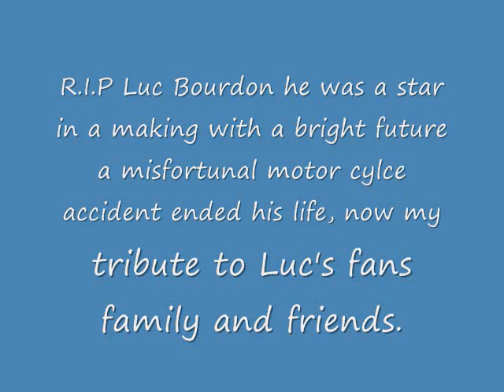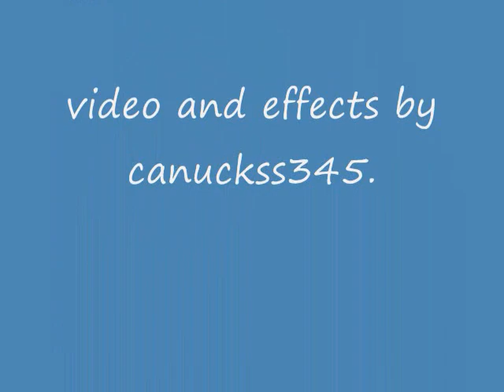R.I.P Luc Bourdon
my tribute to luc bourdon